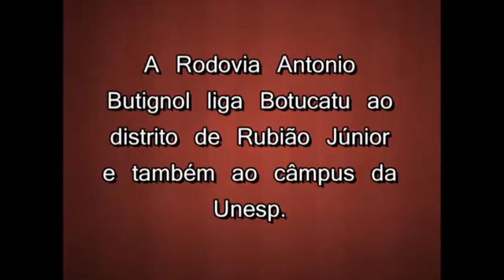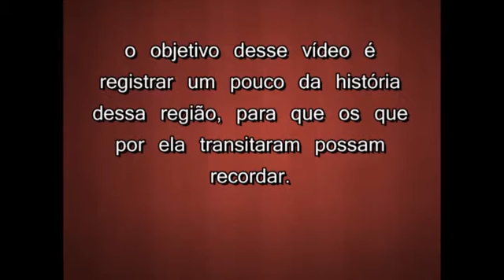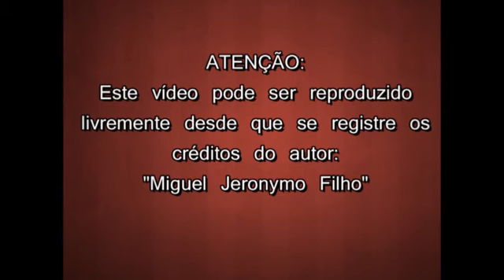DUPLICAÇÃO DA RODOVIA ANONIO BUTIGNOLI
Depois de duplicada, essa rodovia que liga a Vila dos Lavradores Botucatu ao distrito de  Rubião Jr. ficou ótima.